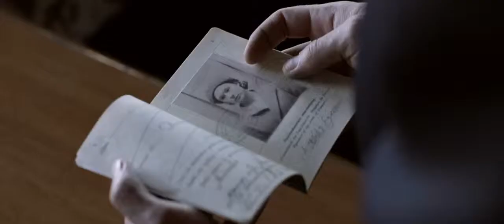Becoming Astrid 0027